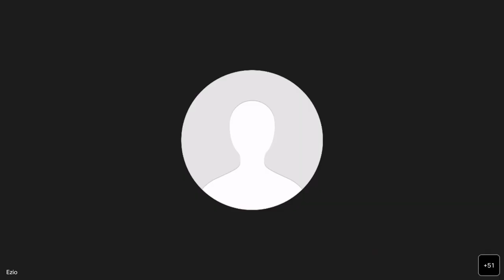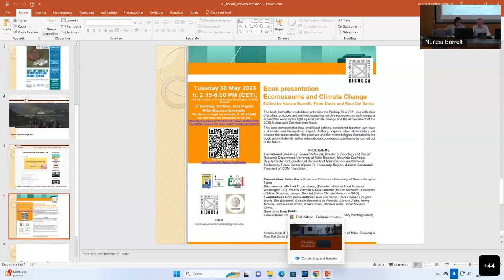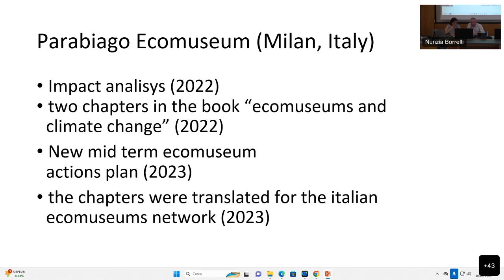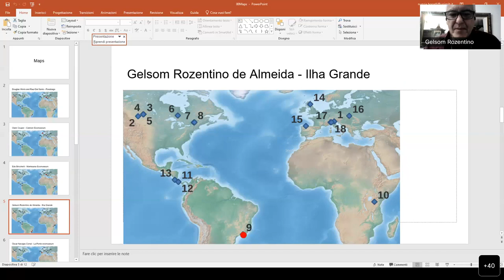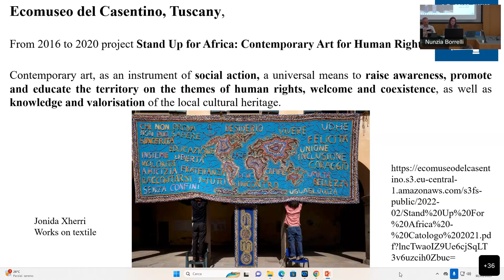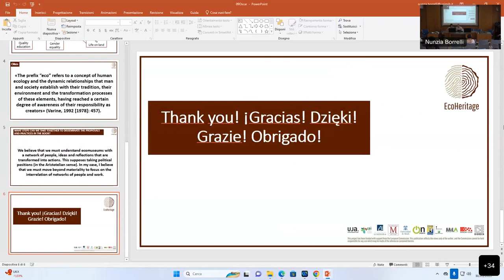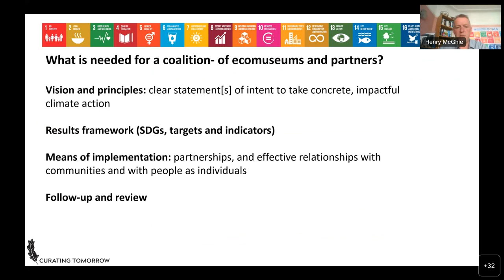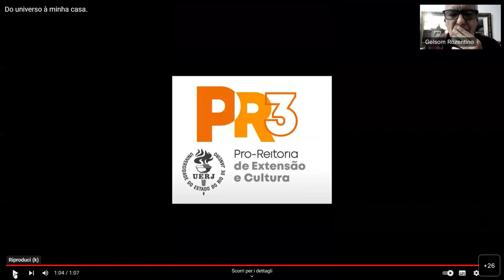Ecomusums and climate change 2023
International conference and book presentation
ECOMUSEUMS AND CLIMATE CHANGE

Aula Pagani, Università Milano Bicocca - Building U7 - 3rd floor - Via Bicocca degli Arcimboldi, 8, 20100, Milano, Italy

Presentation in English of the book: "Ecomuseums and Climate Change". The book, born following a satellite event of PreCop 26, in 2021, is a collection of studies, practices and methodologies that involve eco-museums and museums in the fight against climate change and the achievement of the 2030 Sustainable Development Goals. The authors and some subjects of the Milanese territory will discuss the cases, practices and methodologies illustrated in the book and will identify further international cooperation activities to be carried out in 2023.

The event is within the Sustainable Development Festival.

PROGRAMME:

Institutional Greetings: Sonia Stefanizzi, Director of Sociology and Social Research Department (University of Milan Bicocca); Maurizio Casiraghi, Deputy Rector for Education at University of Milan Bicocca and National Biodiversity Future Center (Spoke 7), Lombardy Region, Alberto Garlandini, President of ICOM Foundation.

Presentation: Peter Davis (Emeritus Professor - University of Newcastle upon Tyne)

Discussants: Michael F. Jacobson, (Founder, National Food Museum Washington DC); Franca Zuccoli & Rita Capurro (MuDiB Museum - University of Milan Bicocca); Iacopo Bencini (Italia Clima Network – NGO).

Contributions from some authors: Raul Dal Santo, Clare Cooper, Douglas Worts, Edo Bricchetti, Gelsom Rozentino de Almeida, Ginevra Addis, Henry McGhie, Jamie Allan Brown, Karen Brown, Michela Rota, Óscar Navajas Corral.

Questions from Public.

Conclusions: Henry McGhie (Member of ICOM Sustainability Working Group)

Introduction & Coordination: Nunzia Borrelli (University of Milan Bicocca) & Raul Dal Santo (Ecomuseo Parabiago – Italy)